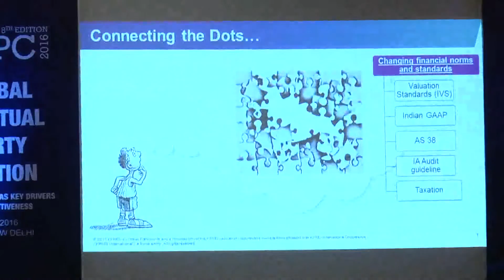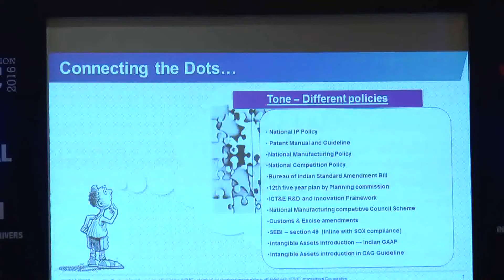Dr. Pinaki Ghosh Technical Session VI At GIPC 2016, New Delhi, India